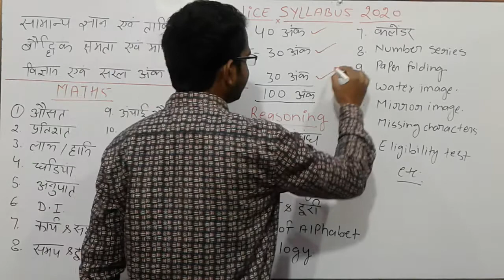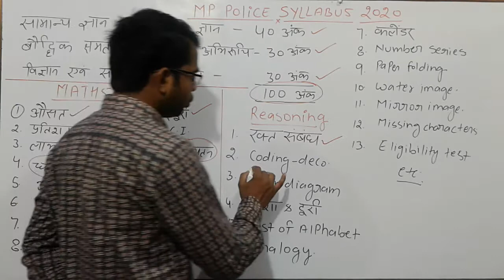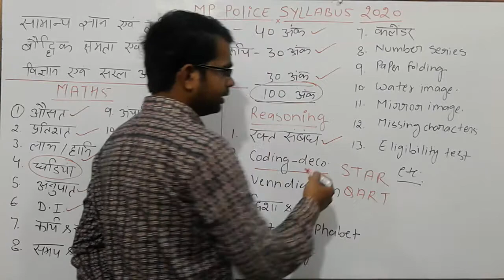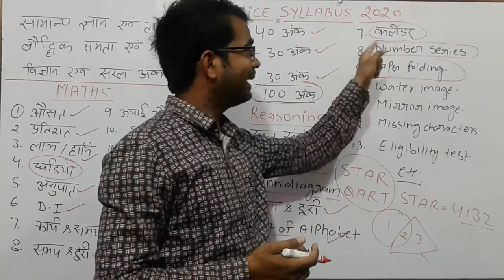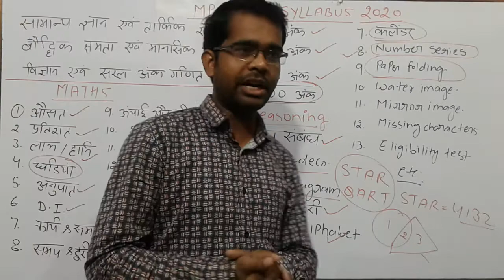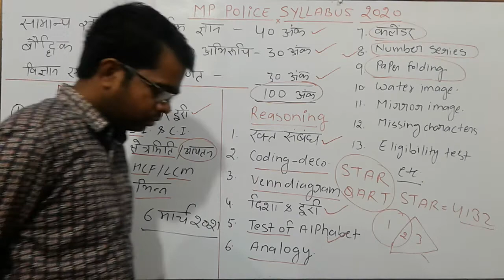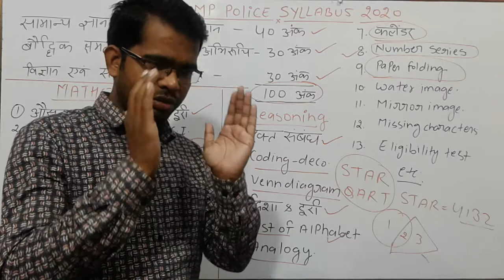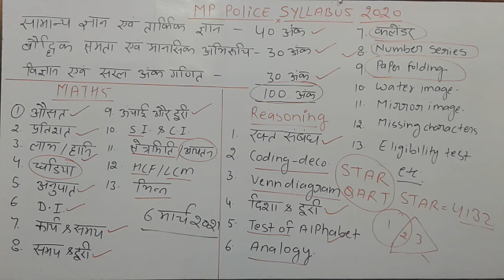MP police Syllabus 2020 || MP Police bharti 2020 post 4000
General Knowledge and Reasoning

Main general knowledge of Madhya Pradesh

Major wildlife sanctuary and national park

Major rivers, irrigation planning, major tourism (forts, palaces, ancient notable and natural places, caves, mausoleum, etc.)

Major personalities of Madhya Pradesh (political, sportsmen, artist, administration, author, litterateur, social worker, etc.)

Intellectual Ability and Mental Aptitude

Venn Diagrams

Drawing inferences

Punched hole/pattern – folding & unfolding

Figural Pattern – folding and completion

Indexing

Address matching

Date & city matching

Classification of center codes/roll numbers

Small & Capital letters/numbers coding

decoding and classification

Embedded Figures

Critical thinking

Emotional Intelligence

Social Intelligence